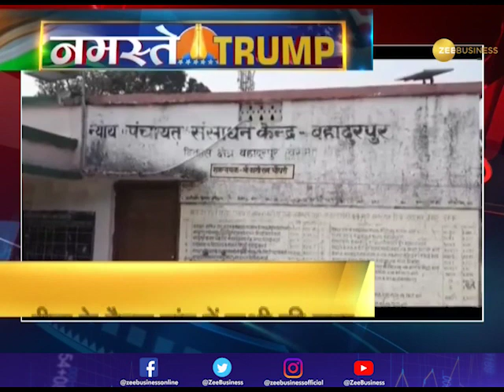Namaste Trump Event: Gold plated cutlery designed for food serving to US President Trump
A famous cutlery designer from Jaipur, Arun Pabuwal has designed a special set of gold and silver-plated tableware for the personal use of US President Donald Trump and wife Melania during their India.

Zee Business: shorturl.at/hpqX6
WION: shorturl.at/fwKO0
Zee News English: shorturl.at/aJVY3
Zee News Hindi: shorturl.at/eorM1
DNA News: shorturl.at/rBOY6
BGR: shorturl.at/eioqL